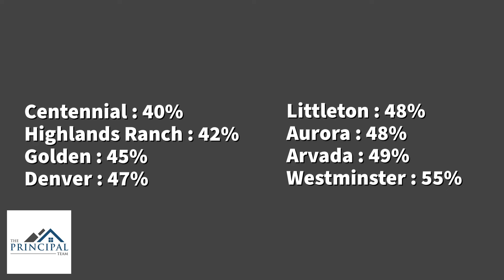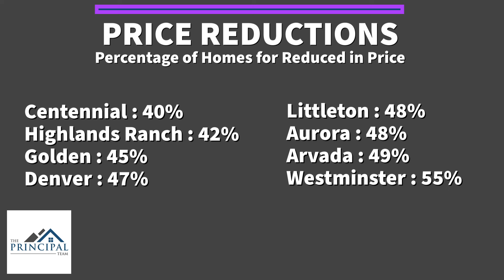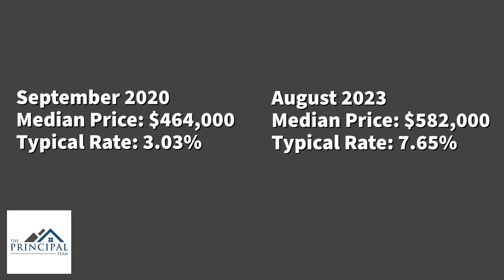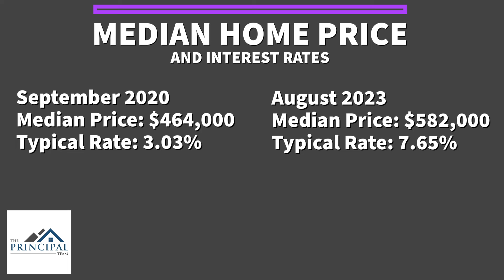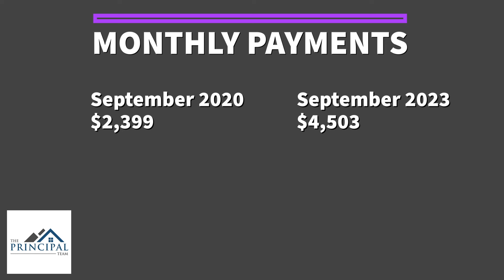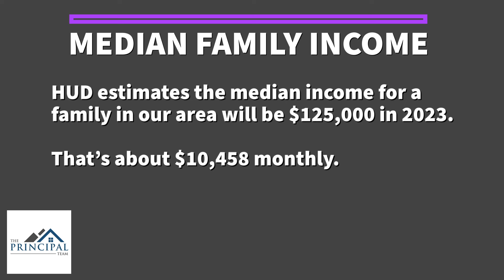Home sellers may not want to hear this - Metro Denver Real Estate Market Report - 9/28/2023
We’re seeing large numbers of price reductions in our market right now. Sellers are reducing their asking prices left and right.

Many sellers won’t want to hear why this is happening, but we aren’t in business to tell people what they want to hear. We prefer to deal with facts.

Get complete details on our current market. Take a look at our weekly market update